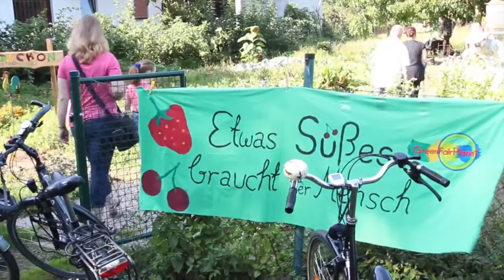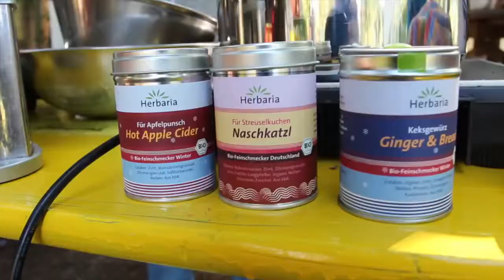Marmelade für Alle im Gemeinschaftsgarten Tausendschoen in Minden Leteln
Projekt zur Wertschätzung, Akzeptanz und Toleranz.